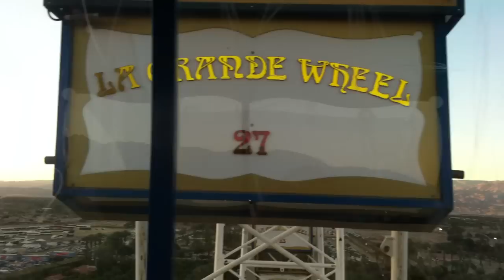Coachella - Roda Gigante - parte 3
Indio, CA